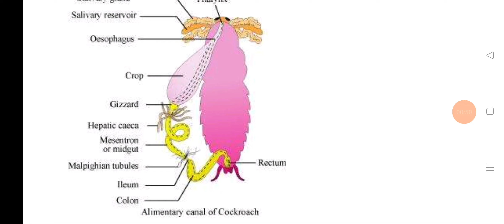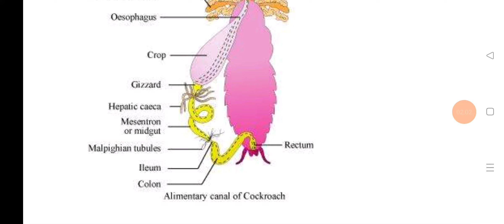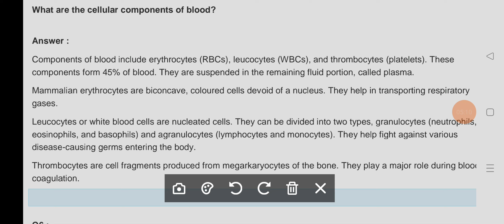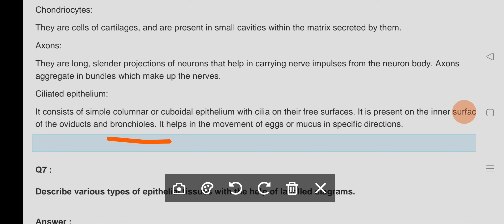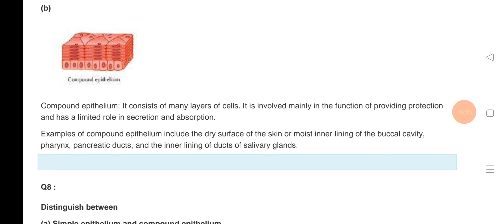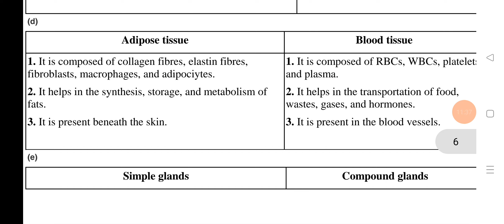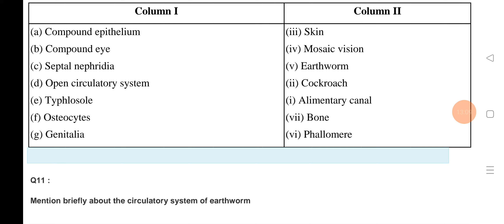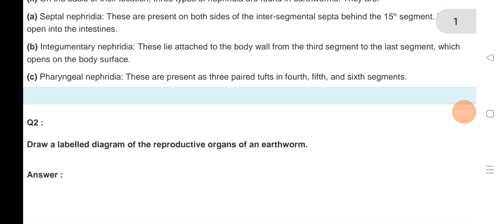Chapter-7 Ncert Solutions Class 11th Biology|| Structural Organization in Organisation|| For NEET